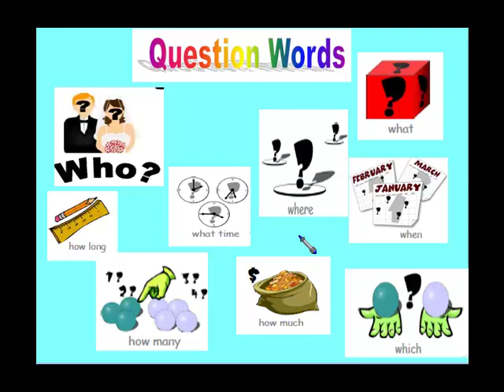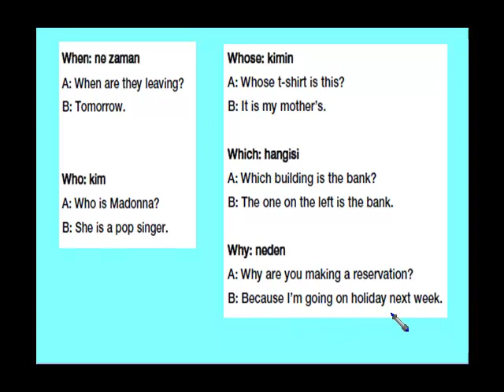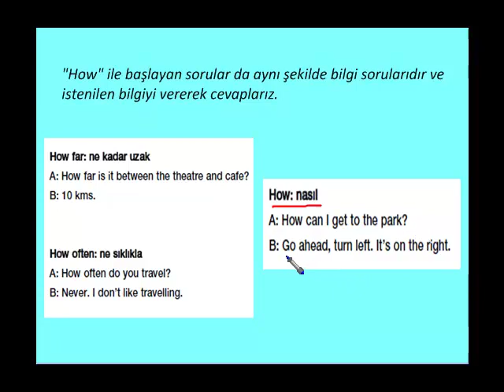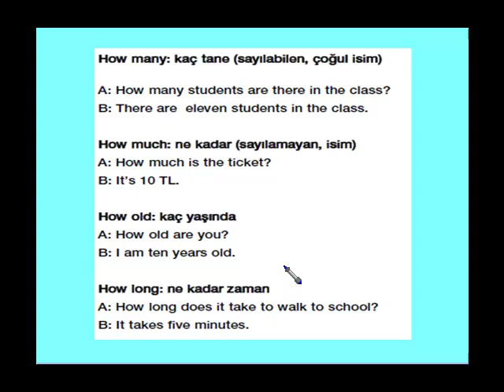6.Sınıf İNGİLİZCE Asking for Question words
6.Sınıf İngilizce asking for Question words